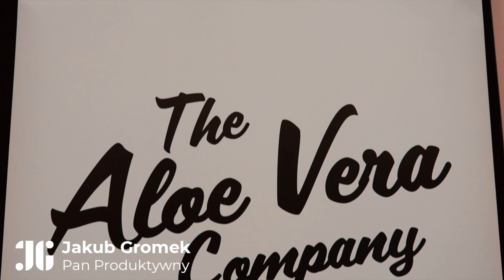vlog #7 - Lekcje i wnioski minionego tygodnia - czy da się wszystko zaplanować?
Pan Produktywny, planuje, wszystko układa i organizuje, ale czy to wszystko zawsze wychodzi? Jakie lekcje wyciągam z tego co się dzieje w ciągu tygodnia? Tyle dowiesz się z dzisiejszego vloga!

Życzę dużo zdrowia, jako, że ja dopiero wychodzę z przeziębienia!

✉️ Moja misja: Pomóc Ci w wydobyciu pełnego potencjału i zbudowaniu świadomego i szczęśliwego życia.

UWAGA: Ten opis może zawierać linki partnerskie do produktów, z których sami korzystamy. Jeśli zdecydujesz się skorzystać z tych linków, ten kanał może zarabiać prowizje partnerskie bez dodatkowych kosztów. Doceniam twoją pomoc!